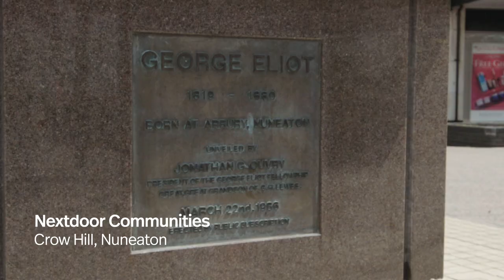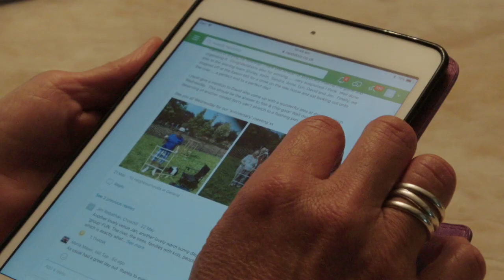Nextdoor UK’s Good Neighbour Awards, Nuneaton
With more than 15,000 neighbourhood communities using Nextdoor in the UK, we wanted to recognise and thank those who make their communities a better place by launching the Good Neighbour Awards 2018.

Nominations were submitted by neighbours who who were inspired and touched by the actions of individuals to improve their community with acts of selflessness.

Jan recognised the need for a social club to tackle loneliness and isolation in her neighbourhood of Crowhill, Nuneaton. She reached out on Nextdoor, arranged a meeting & expected only a few people to turn up. On the day 10 people came together and one year on, the group has grown to 30. They meet twice a week for coffee, walks, games and lunch. The group has provided a new lease of life to many of the members who feel it has saved their lives.

Nextdoor is the private social network for you neighbourhood, available or via the app store (iOS and android). When neighbours start talking, good things happen.